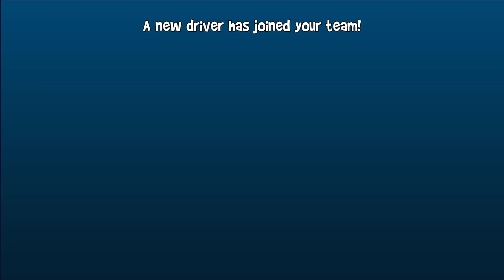Rez Vs Disco Jimmy and Mikka EP65 | Beach Buggy Racing 2